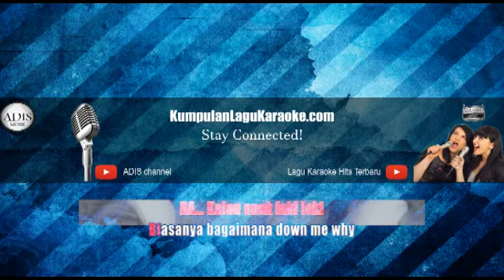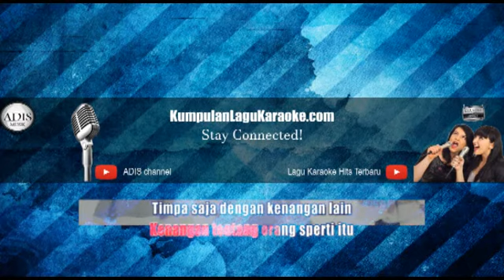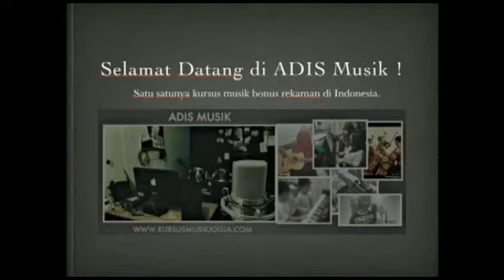HA - JKT48 karaoke download ( tanpa vokal ) cover